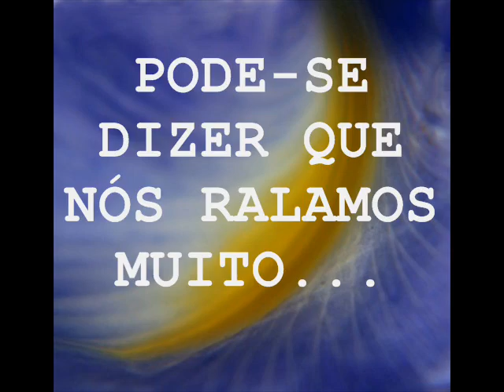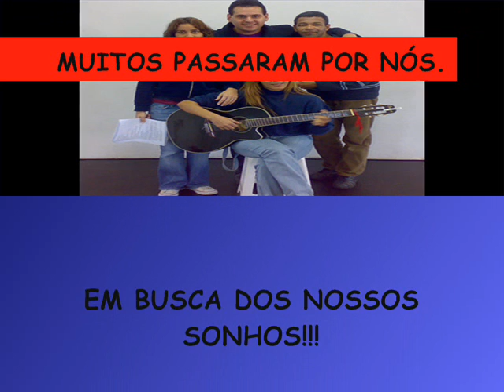MINHA TURMA DE TEATRO E DUBLAGEM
VCS SÃO TODOS FERAS...